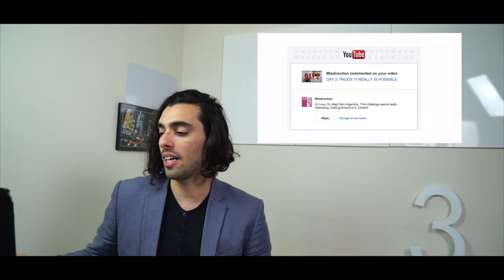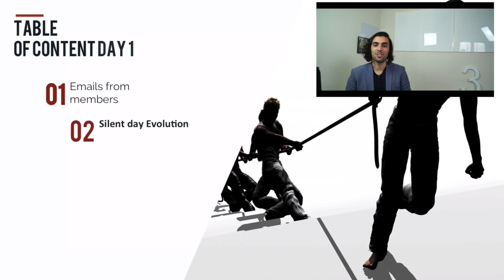DAY 3: MY ULTIMATE BIOHACK - THE SILENT DAY - WORK LIFE BALANCE FOR ENTREPRENEURS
The silent day story: How I discovered this little tool called the silent day & how it changed my life.

Are you ready for my story that led to the creation of “Why Not 3? Work life balance for Entrepreneurs” ?

Are you ready to find out the #1 biohack to start making stress symptoms disappear & achieve that work-life balance that all successful people seem to have?

Yep, that was a throw-back to the previous blog post (which of course you read). I discovered this work-life balance biohack very recently and in a very surprising book. It is a practice that is as old as the bible (and that is not a metaphor).

It’s called “the silent day”.

And probably the first thought that might pop-up is: Have you copyrighted the *beep* out of it?

No, we haven’t because we want you to succeed in your work-life balance, but not only you, also your loved ones and your community. So, please go use it and share it with people.

What is our “silent day”?

To understand what the silent day is, I need to tell you my story towards achieving that work-life balance with peak productivity.

A couple of years ago, I was working 6 to 7 part-time student jobs and I didn’t know where I was going with my life. I was in one of the toughest law schools in Europe. Why? Because everyone always told me to become a lawyer. At least, if I wanted to have some job security.

Every day I would stare in the mirror and think: Is this all I deserve? Why do I feel so stuck? Is it normal that I feel so sad all the time?

I always wanted to find a shortcut for everything (like the silent day). I started traveling to different countries and meeting up with successful entrepreneurs with those questions in mind. I started asking how they made their vision & work-life balance happen, thinking that maybe starting a company would make me happier. I started experimenting with their business advice and long story short it worked but it wasn’t easy.

But,

Something bad was happening to my health. I was juggling my law studies while running several companies and being active in an organization that was collaborating with the U.N. on how to create a sustainable future for our youth.

Things started spiraling down and wherever I turned the people around me kept saying the same thing. There is no other way to success, you have to sacrifice your relationships and your health if you want to make it. To them work-life balance was a myth. The only way to succeed in life is to go all-in and forget about the rest.

If you heard any of that work-life balance mumbo jumbo before, then you are dealing with the same issues I was dealing with back then.

But, the story is not finished yet.

I couldn’t accept that becoming successful really meant sacrificing your work-life balance, relationships, and health. So, I started researching, I started devouring speech after speech, book after book and then when I almost gave up on achieving that work-life balance with peak productivity. I found that speech from Art Williams, a successful entrepreneur that became ridiculously successful because of his work-life balance. In that speech, I heard exactly what I was looking for:

Work-Life Balance is possible!

Having a proper health and good relationships is combinable with a successful business.

With a new sense of hope about achieving that work-life balance I wanted, I started looking deeper into something called the “biohacking community”. The first time I heard that name, I wasn’t sure if it was a joke or not. Believe me it’s not.

Anyways, I ended up making friends with several biohackers who taught me secret principles that can create a balance between health and wealth, aka shortcut to an efficient work-life balance.

One simple trick is that you hack your way of consuming food so that it can give you more energy throughout the day. Which in return makes you more productive (but that’s for another blog post).

But,

They couldn’t answer all my productivity and work-life balance questions.

So I continued my search.